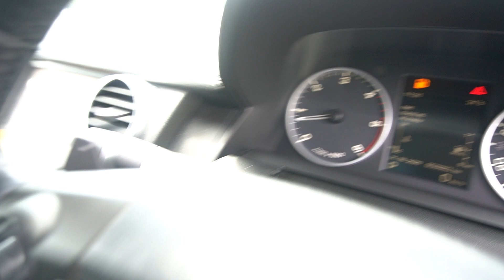SKP3085X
LAND ROVER DISCOVERY 4 3.0